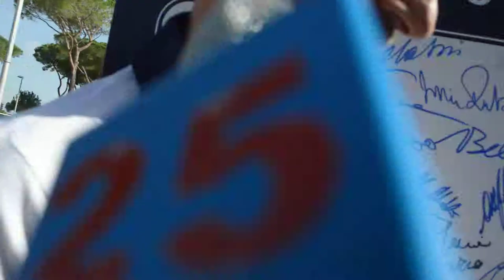Amadeus al Tennis & Friends 2014 : Prevenzione salute e sport al Foro Italico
Roma Tennis & Friends 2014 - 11 e 12 Ottobre 2014 :Intervista al noto presentatore televisivo Amadeus di kristian Paoloni . IV Edizione i Vip si sfidano a Tennis per aiutar l'equipe del Policlinico A.Gemelli a eseguire Check up Gratuiti alla tiroide ed esami per il controllo delle malattie metaboliche.
L'evento ideato dal Prof.Giorgio Meneschinchri, responsabile del Pronto Soccorso del Policlinico A.gemelli e' realizzato dalla Real Sports Events in collaborazione con il policlinico A.Gemelli e la polozia di stato e col patrocinio di Roma Capitale,Regione Lazio,Coni e Federazione Italiana Tennis.